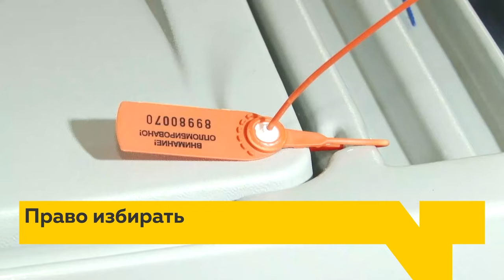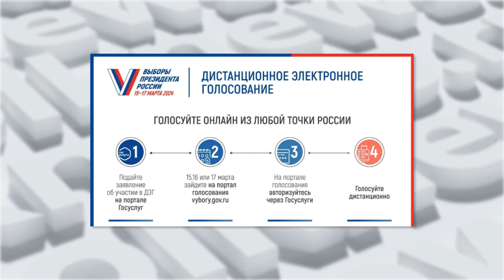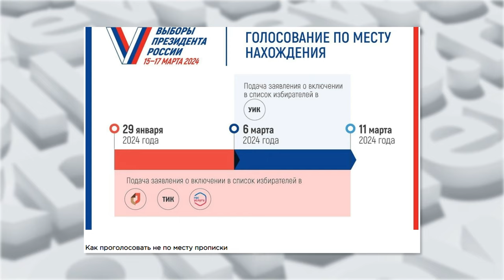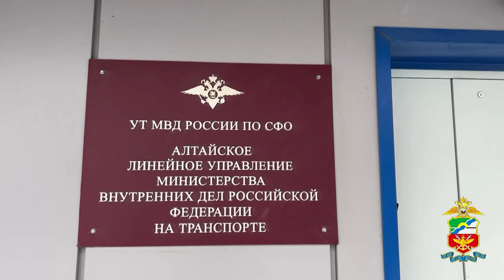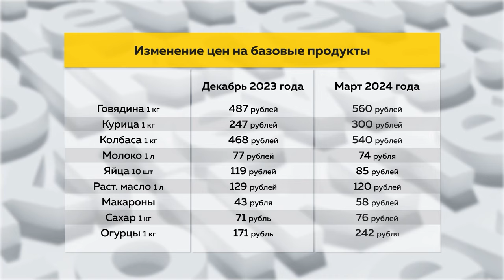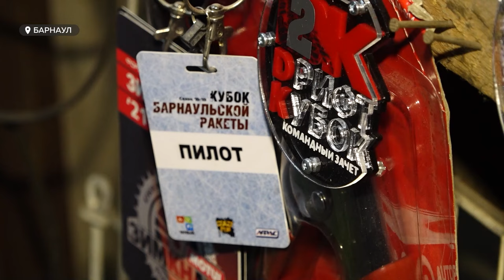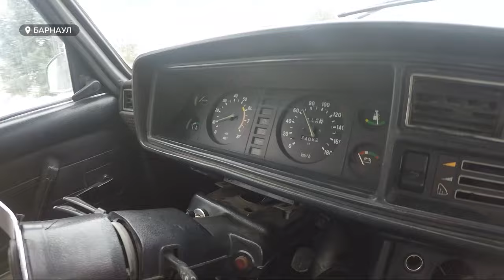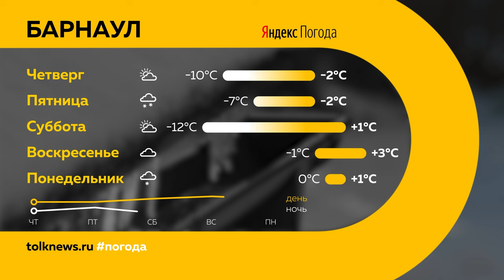"День с Толком". 06.03.2024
Смотрите в выпуске:

00:00 Начало
00:19 Анонсы
00:50 Авария на канализации
01:50 Учебная тревога
02:34 Подготовка к выборам
05:21 Фейки о выборах
09:02 Кража телефона
09:40 Растет популярность дач
13:48 Опрос о зарплатах
15:14 Голосование за парк "300-летия"
17:23 Волонтеры всемирного фестиваля молодежи
18:49 Любительница экстремального вождения
22:22 Погода